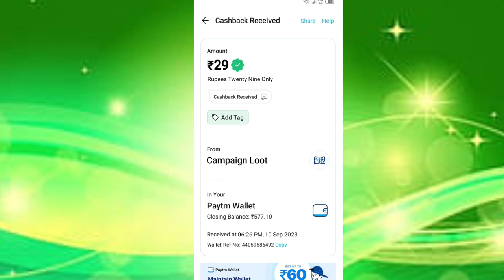🤑Today New Campaign Loot Offer 29₹+29₹+29₹ Instant Paytm Cash || Tasks💰Campaign BUG|| New Paytm app